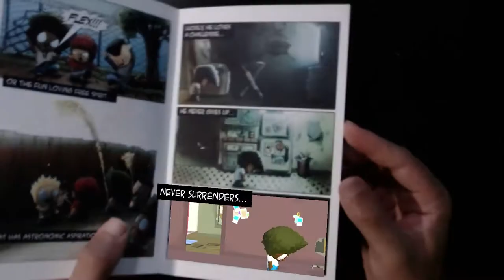Eyelnd Feevr Augmented Reality App 3.0 Launch Trailer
The Eyelnd Feevr Mobile App is the perfect companion for the Eyelnd Feevr webseries. This is the one stop shop for all things in the world of Iltopia. You have access to the webseries as it is released, exclusive content, and our augmented reality portal.  Using Augmented Reality, you can take your experience to the next level.